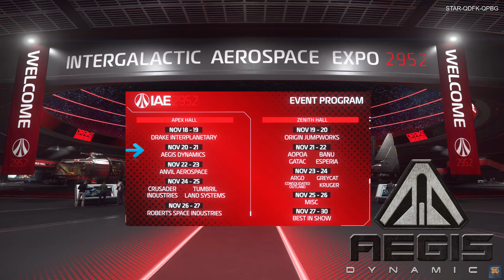IAE 2952 : Aegis Dynamics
Troisième journée de l'Intergalactic Aerospace Expo à New Babbage, sur microTech, système Stanton. Du lourd, du solide, su militaire avec Aegis Dynamics !
Reclaimer, Sabre, Vanguards, Retaliator, Avengers, Gladius, Hammerhead, Nautilus, Vulcan, Eclipse, il y en a pour tous les goûts.

Musiques utilisées :
ArcCorp by Pedro Macedo CAMACHO
Lier III by Pedro Macedo CAMACHO
MicroTech by Pedro Macedo CAMACHO
ArcCorp Atmo by Pedro Macedo CAMACHO

Le jeu t'intéresse ? Utilise mon code de parrainage pour obtenir 5000 UEC (argent du jeu) : STAR-QDFK-QPBG